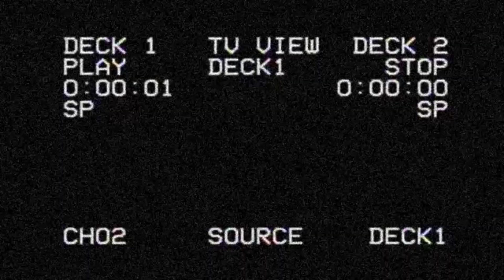👻PHASMOPHOBIA👻 |S01E07| 🏚RESIDENCIA O'CONNOR 🏚 | TEAM LECHUZO INVESTIGANDO | GamePlay Español.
Te gusta el contenido??... Te gustarían más videos del estilo??...

 ▬▬▬▬▬▬▬▬ INFORMACIÓN SETUP ▬▬▬▬▬▬▬▬▬
CPU: Intel i7-6700K 4.0 Ghz
MB: MSI Z170A Gaming M7
GPU: EVGA GeForce GTX 1070 FTW Gaming 8GB GDDR5
RAM: Corsair Vengeance LPX DDR4 3200 PC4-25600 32GB 4x8GB CL16
SSD: Samsung SSD 970 Pro NVMe PCI-E M.2 512 GB
SSD: Samsung 850 Evo SSD Series 500GB SATA3
HDD: Toshiba DT01ACA300 3TB SATA3 64MB
PSU: Corsair RM850X 850W 80 Plus Gold Modular

Caja: Phanteks Eclipse P400S Blanca Con Ventana
Monitor: Asus ROG Swift PG278QR TN 27" LED
2º Monitor: Asus VG278QR 27'' Full HD
Teclado: Razer BlackWidow Chroma V2 RGB Switch Green
Teclado AUX: Razer Tartarus Chroma
Ratón: Razer Naga Hex V2 Ratón Gaming 16000DPI
Cascos: Razer Kraken Pro V2 Auriculares Gaming